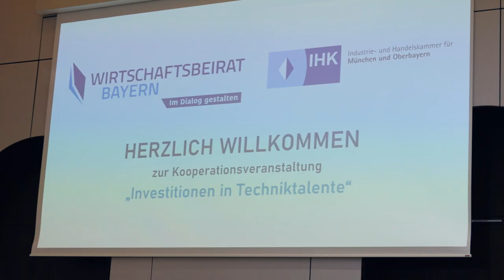Investitionen in Techniktalente